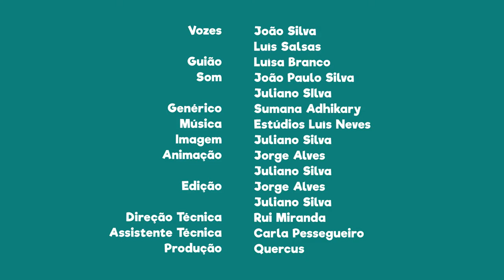FNT11E08 - PN da Serra da Estrela: Reserva Biogenética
Sabias que nesta área protegida existe uma Reserva Biogenética?